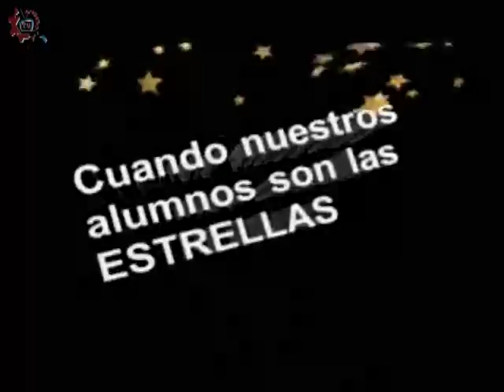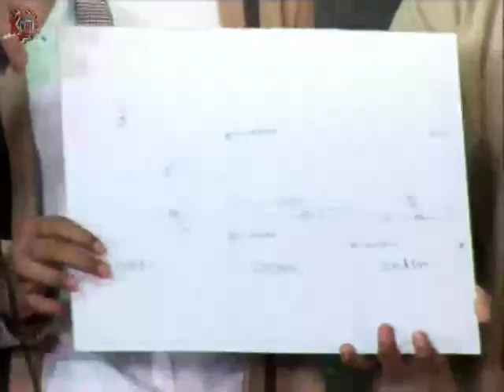20170323-CE1617/Nuestros alumnos/Laboratorio Tecnológico -EST 19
Nuestros Alumnos. Laboratorio Tecnológico. EST 19. Invitados: Santiago, Daniel, Julio, Víctor. Conduce: Guillermo Gómez. Fecha de emisión: 23 de marzo de 2017. Este y otros programas los puedes ver